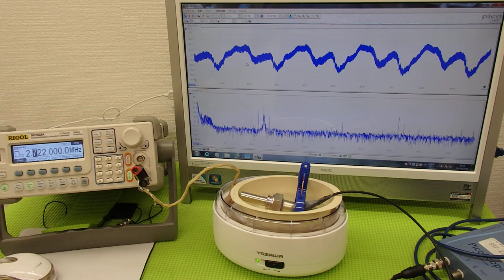洗浄器の利用技術（超音波の相互作用）